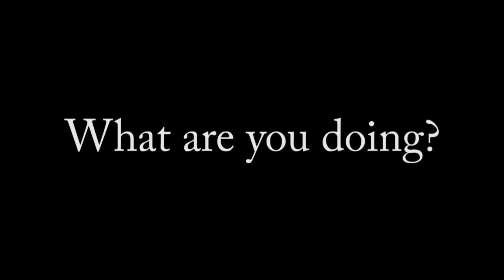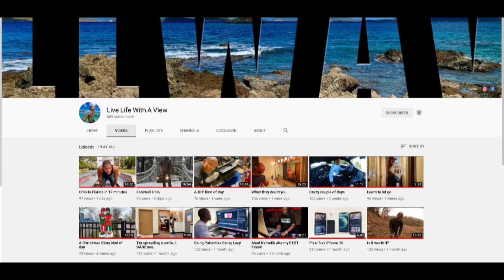Dreams Come True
We have truly been blessed this year to get to meet LLWAV and LRM. This video is just a little bit of the fun we had.

He makes some amazing content that you don't want to miss.

Here is the link to make it super easy to find.

DJI Osmo Action

DJI Osmo Action Battery Charger

Ultra Long Selfie Stick

Flexible Tripod

Micro SD

Tripod Selfie Stick

Canon G7X Mark II